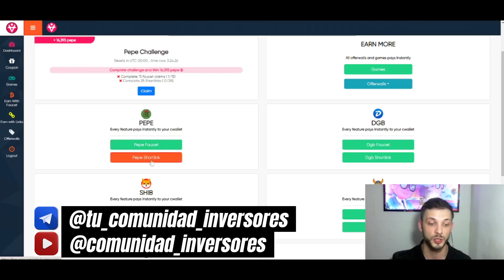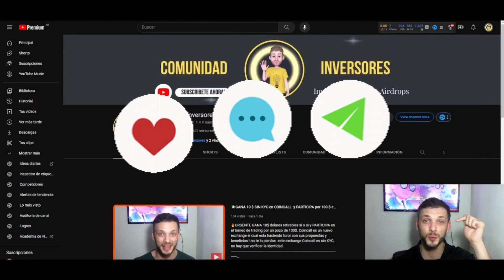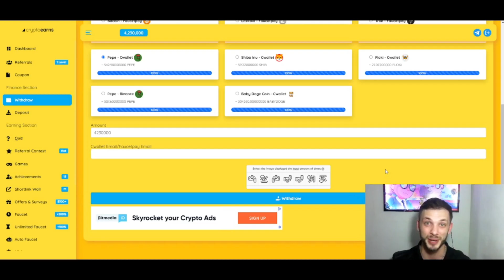COMO GANAR DINERO RAPIDO, FACIL Y GRATIS ! (APPS QUE PAGAN✅)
🔥GANA CRIPTOMONEDAS CON 1 CLICK TODOS LOS DIAS, ES SIN INVERSION, GRATIS Y SUPER RAPIDO.
GANA DINERO FACIL  EN ESTAS APPS QUE SI PAGAN ! COMPROBADO EN EL VIDEO !